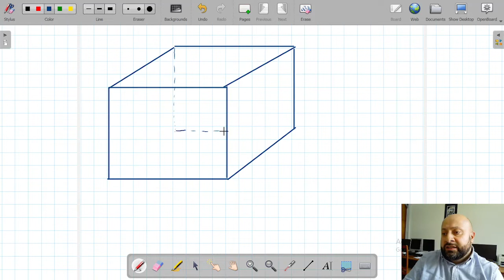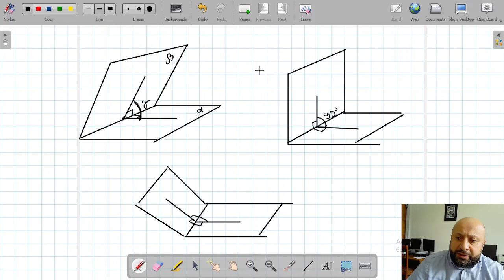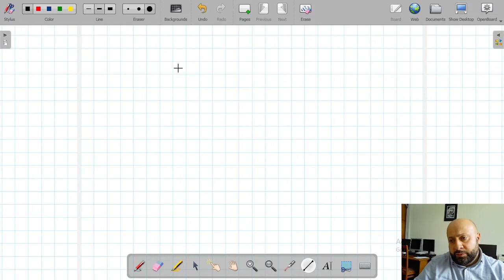სტერეომეტრიის ელემენტები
ვიდეო განკუთვნილია იმ აბიტურიენტებისათვის, ვინც საქართველოში აბარებს ეროვნულ გამოცდებს მათემატიკაში